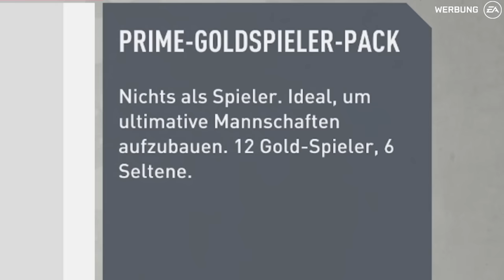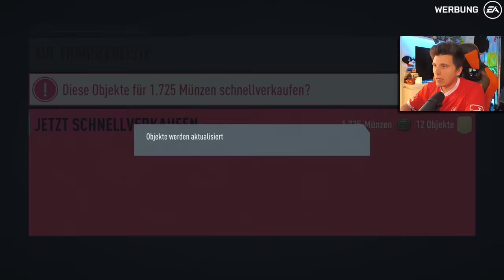Mein neues BUNDESLIGA-TOTSSF TEAM! | Fifa20 Ultimate Team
Kleine Runde FIFA 20 Ultimate Team inklusive Pack Opening, Aufbau eines Teams und natürlich dem testen unserer neuen Spieler!